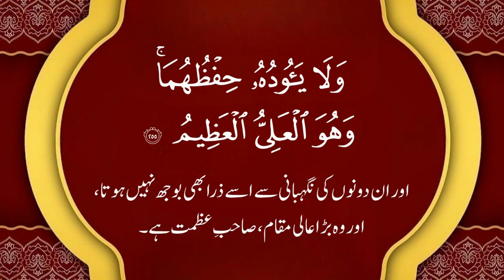Ayatul Kursi Most Beautiful Recitation | ayat kursi With Urdu Translation Full (11 time) آیت الکرسی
Ayatul Kursi Most Beautiful Recitation | ayat kursi With Urdu Translation Full (11 time )- {آیت الکرسی }quran

In this beautiful recitation, we will be reciting Ayatul Kursi in Arabic. Ayatul Kursi is a powerful Islamic prayer that praises God for creating the world.

This recitation is a great way to study Ayatul Kursi or any other Islamic prayer, or to just spend some quiet time with God. If you'd like to learn more about Ayatul Kursi, or any other Islamic prayer, this recitation is a great way to start!

Beautiful Recitation of Ayat Kursi in Arabic | Ayatul Kursi Ki Tilawat